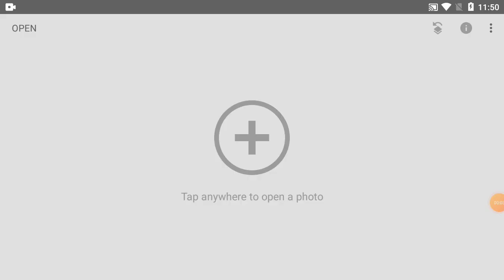How To Photo Edit In Snapseed | Part-04